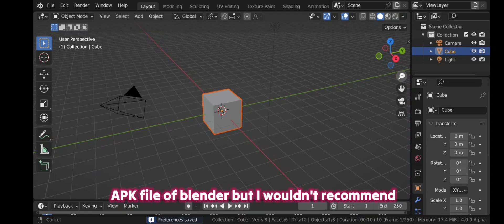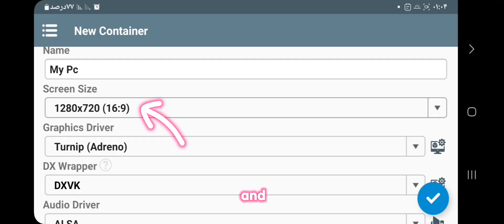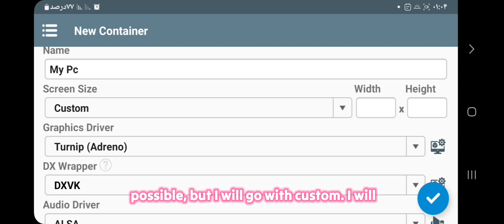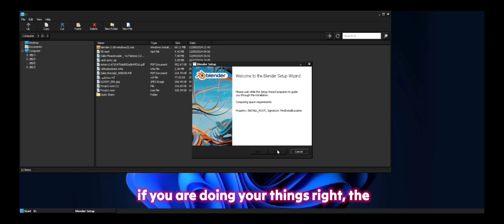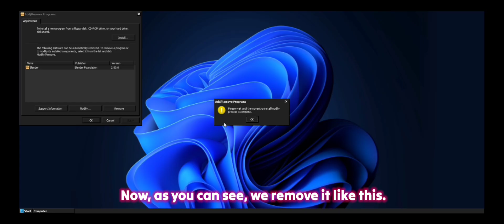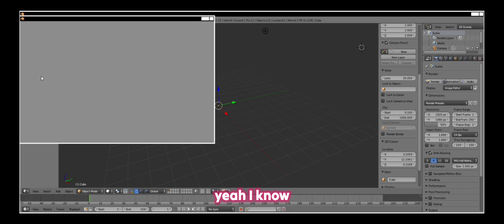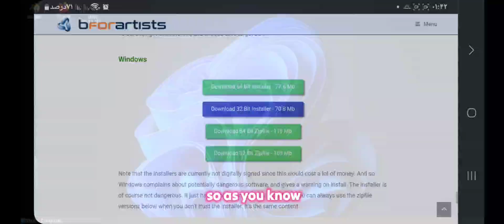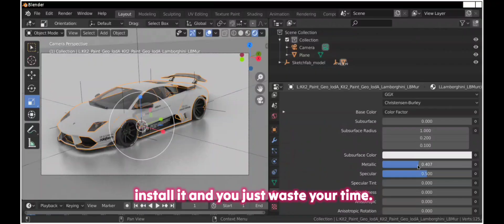How To Download Blender 4.3 on Your Phone! + graphics card error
Here are the links:
Blender.APK ( please read the instructions in the bottom of the description)
Winlator:

-Similar searches-
How to install blender on android
Install blender mobile
Install blender 4.3 new update

How to import models in blender apk:
Please search for your phone's storage path directory, such as "/storage/emulated/0/" then click import on the apk menu, select the type and when the file explorer opened, you should reach the storage and choose the right path to access the files.